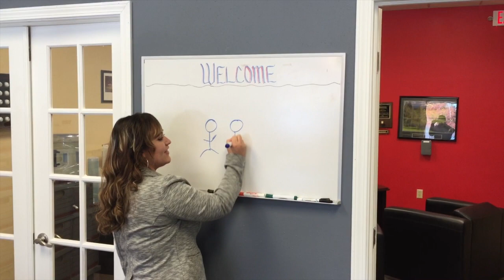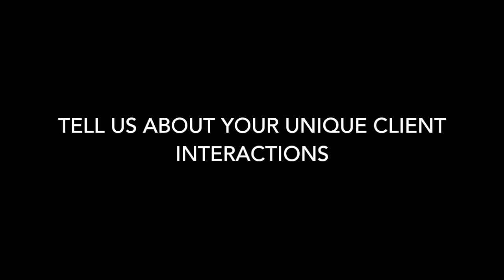Adam Altis Recruiting Sample